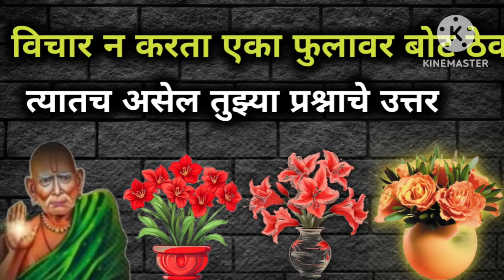स्वामींनी तुझी प्रार्थना ऐकली आणि त्याचे उत्तर सुद्धा दिला आहे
✨आज तुम्हाला एक आनंदाची गोष्ट ऐकायला मिळेल. आणि मनःशांती सुद्धा मिळेल.!! स्वामी समर्थ संदेश ✨स्वामी म्हणतात बुधवारी आणि खास संकट चतुर्थीच्या दिवशी तुझ्यासाठी संदेश पाठवला आहे दुर्लक्ष करू नकोस🌺 swami swamisandesh shree swamiseva अशक्य marathi shree Swami smarth sandesh in Marathi and motivational video inspired video motivational quotes🍁स्वामींनी तुमची प्रार्थना ऐकली आणि त्याचे उत्तर सुद्धा दिलं आहे झोपण्यापूर्वी ऐका इच्छापूर्ती होईल🍁🍁स्वामींनी तुमची प्रार्थना ऐकली आणि त्याचे उत्तर सुद्धा दिलं आहे झोपण्यापूर्वी ऐका इच्छापूर्ती होईल🍁स्वामी म्हणतात चिंतामुक्त व्हायचं असेल तर पाहून दुर्लक्ष करू नकोस आत्ताच बघ‼️श्री स्वामी समर्थ‼️स्वामी म्हणतात आज नक्की मिळणार तुझ्या प्रार्थनेला उत्तर ‼️ फक्त पाहून दुर्लक्ष करू नकोस 🍁 श्रीसमर्थस्वामी म्हणतात रविवारी सकाळी तुला चांगली बातमी मिळेल 💯 दुर्लक्ष करू नकोस वेळ चुकली की आयुष्य चुकत🌺स्वामींनी तुमची प्रार्थना ऐकली आणि त्याचे उत्तर सुद्धा दिलं आहे झोपण्यापूर्वी ऐका इच्छापूर्ती होईल🌺स्वामी म्हणतात शुक्रवारी सकाळी तुला चांगली बातमी मिळेल 💯 दुर्लक्ष करू नकोस वेळ चुकली की आयुष्य चुकत .🌺आज रडणार उद्या हसणार विश्वास ठेव बाळा तुझा भाग्य उदय खूप लवकर होणार 🌺 श्री स्वामी समर्थ 🌺आज स्वामी तुम्हाला खूप काही सांगणार आहे पाहून दुर्लक्ष करू नकोस 🍁 श्री स्वामी समर्थ 🌺🤗🌺चमत्कार पाहायचा असेल तर फक्त 10 मिनिट वेळ काढून हे बघ🌺 श्री स्वामी समर्थ 🌺🤗💐🌺ज्या दिवशी हा स्वामी संदेश तुम्हाला दिसेल त्याच दिवशी तुमची इच्छा पूर्ण होईल.!!Shree Swami smarth🌺चमत्कार पाहायचा असेल तर फक्त 10 मिनिट वेळ काढून हे बघ🌺 श्री स्वामी समर्थ 🌺🤗💐🌺चमत्कार पाहायचा असेल तर फक्त 10 मिनिट वेळ काढून हे बघ🌺 श्री स्वामी समर्थ 🌺🤗💐आता निर्णय चुकला नाही पाहिजे नाहीतर. swamisandesh जिथेस्वामीपायतिथेनेऊनकाय shriswamisamarनिवड एक मूर्ती आणि बघ स्वामी तुला काय सांगत आहेत ☎️💯swamisandesh अशक्यहीशक्यकरतीलस्वामीज्याची आशा सोडली होतीस ते स्वप्न साकार होईल.जिथेस्वामीपायतिथेनेऊनकाय swamisandesh shriswamisamarth .Shree Swami smarth sandesh Marathiविश्वास असेल तरच बघा Swami sandesh Bhosale varsha 1M swamiseva swamibodh swamivichar swamiShreeपूर्ण श्रद्धेने निवडक स्वामी मूर्ती आणि बघ स्वामी तुला काय सांगत आहेत 💐जिथेस्वामीपायतिथेनेऊनकायतुझ्या प्रार्थनेला कदाचित उत्तर मिळेल. मनातला प्रश्न सुटेल आणि मार्गही मिळेल.
मराठी कथा
marathi stories
shri swami samarth
jay jay swami samarth
💐 कधी संपतील आयुष्यातले सगळे दुःख,टेन्शन,प्राब्लेम ते बघ 💐जिथेस्वामीपायतिथेनेऊनकाय स्वामीसेवातारक मंत्र
Swami saramrath
shriswaश्री स्वामी समर्थ सर्वांवर स्वामी कृपा कायम असावी हीच स्वामी चरणी प्रार्थना 🙏 व्हिडिओ आवडत असेल तर लाईक करा आणि सबस्क्राईब करायला विसरू नकाShree Swami Samarth sandesh
Bhosle Varsha
Swami sandesh
Swami saramratache parayan
swami Aarti
Indian mom lifestyle
Marathi motivation
video
jithe Swami saramrath
अशक्य ही शक्य करतील स्वामी 🌺🙏📿🙏 अशक्य ही शक्य करतील स्वामी 🌺🙏📿🙏 अशक्य ही शक्य करतील स्वामी 🌺🙏📿🙏 अशक्य ही शक्य करतील स्वामी 🌺🙏📿🙏 अशक्य ही शक्य करतील स्वामी 🌺🙏📿🙏 अशक्य ही शक्य करतील स्वामी 🌺🙏📿🙏 अशक्य ही शक्य करतील स्वामी 🌺🙏📿🙏 अशक्य ही शक्य करतील स्वामी 🌺🙏📿🙏 अशक्य ही शक्य करतील स्वामी 🌺🙏📿🙏 अशक्य ही शक्य करतील स्वामी 🌺🙏📿🙏 अशक्य ही शक्य करतील स्वामी 🌺🙏📿🙏 अशक्य ही शक्य करतील स्वामी 🌺🙏📿 ok